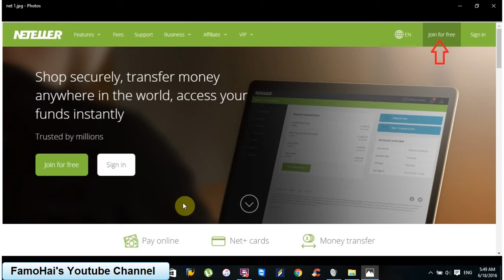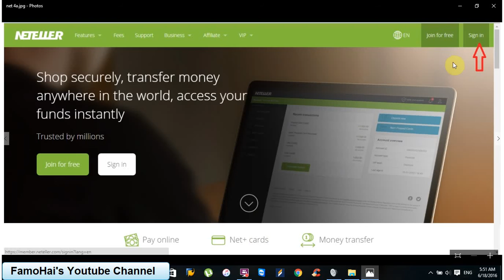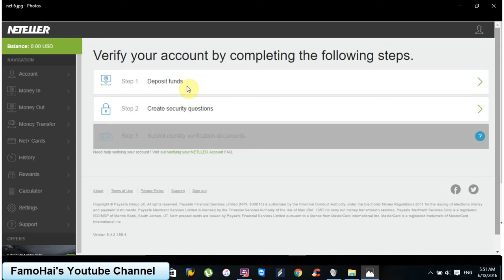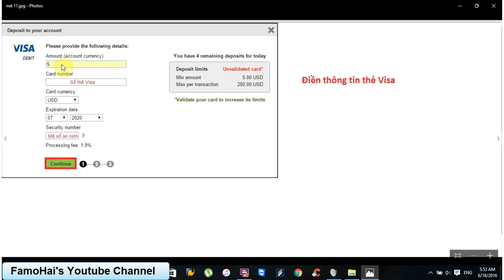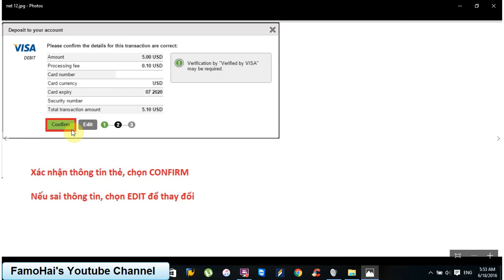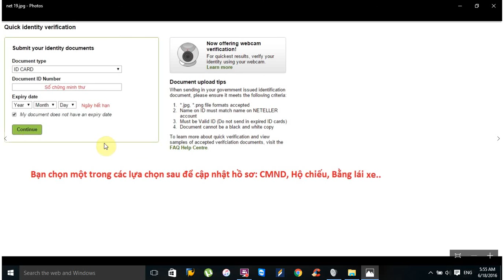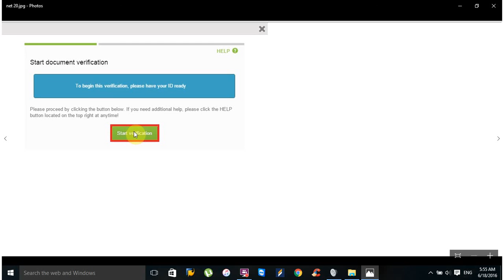FamoHai - Hướng dẫn mở tài khoản Ví điện tử Neteller